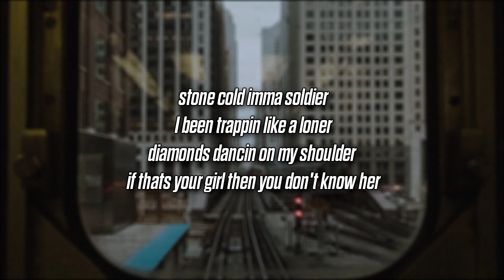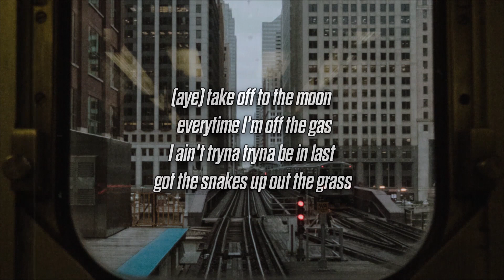BeauSupreme - Bad (Lyrics)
Send Submissions with lyrics to @LyricsOnlyig on Instagram

Here on LyricsOnly I upload music with the intent to promote, up and coming artists who I enjoy and who I think everyone else will enjoy. I aim to work with these artists to help them grow. No copyright infringements are intended on any of my videos, if you feel I have done something wrong please contact me through my business email and I will have the video taken down immediately. Hope you enjoy the music :D